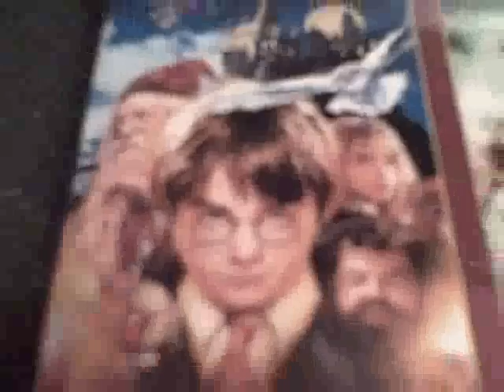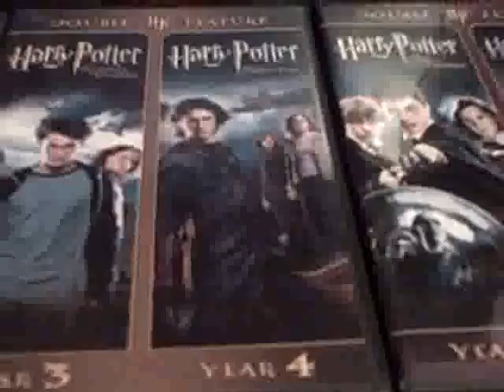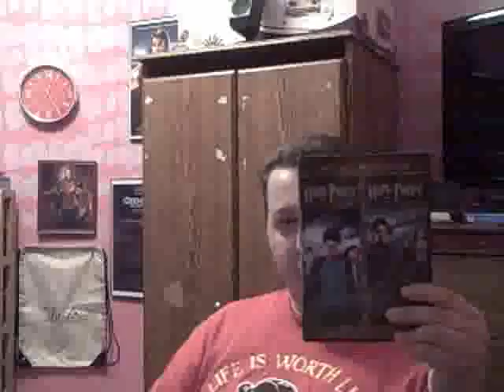HARRY POTTER TALK! 1/2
LET'S VISIT HOGWARTS, SHALL WE?